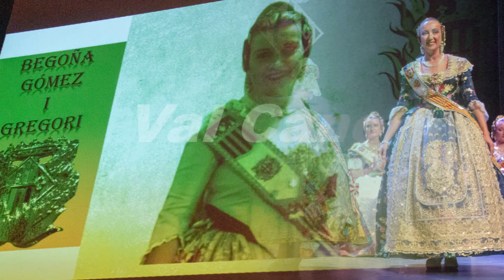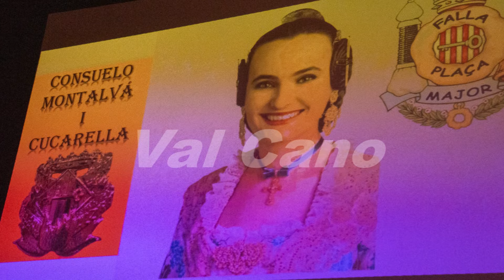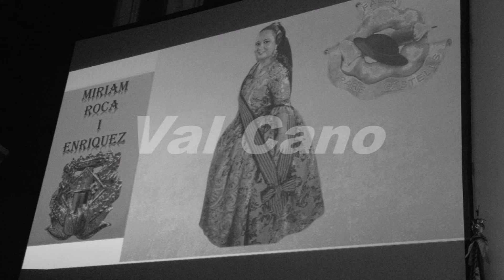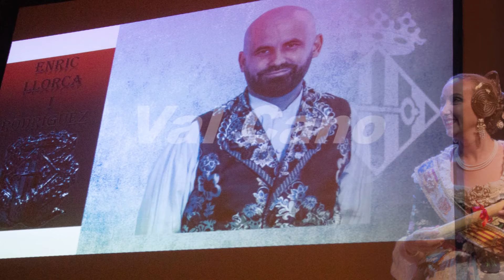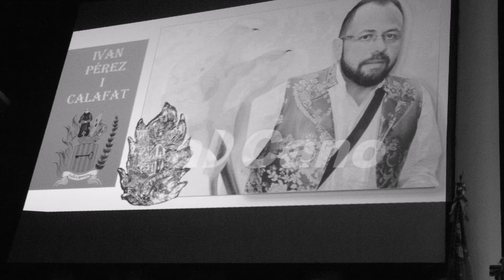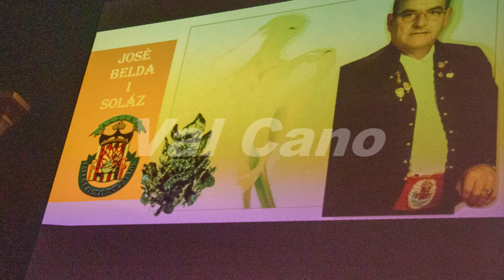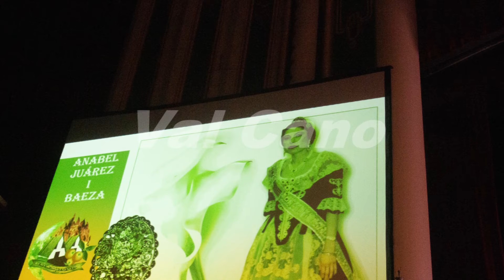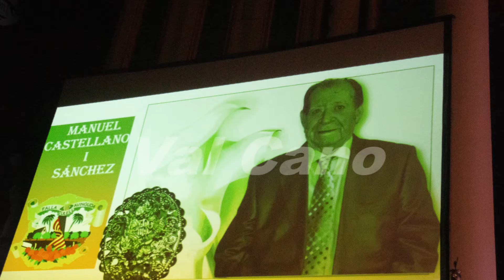Alzira entrega las recompensas falleras del 2022 - Remix fotos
El colectivo fallero de la ciudad de Alzira  disfruto del acto de reconocimientos falleros  de 135 personas que trabajan desinteresadamente para sus comisiones falleras
Recopilación y selección de las imágenes captadas en el acto.
Sonido de pasodobles y himnos de diferentes comisiones falleras de la ciudad  de Alzira propiedad de JLF DE ALZIRA